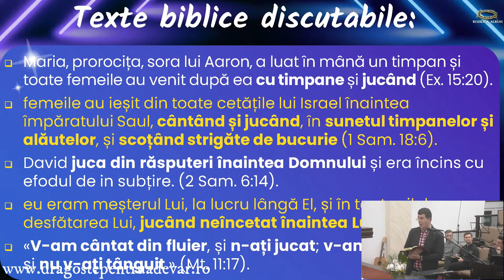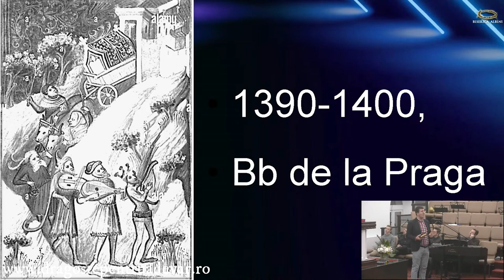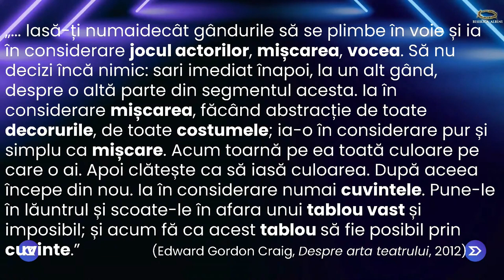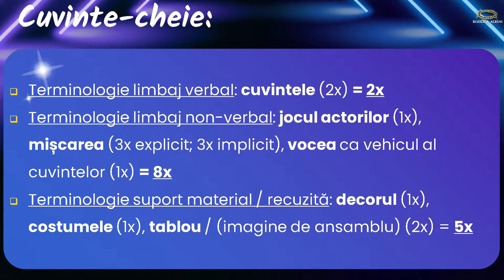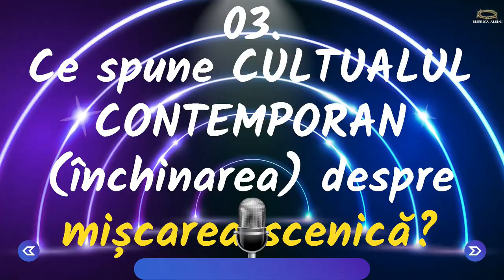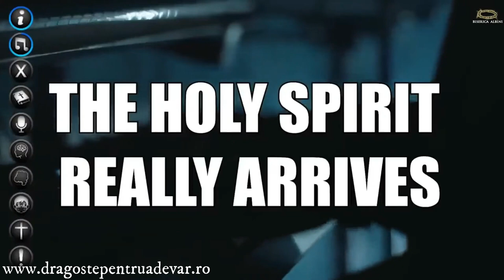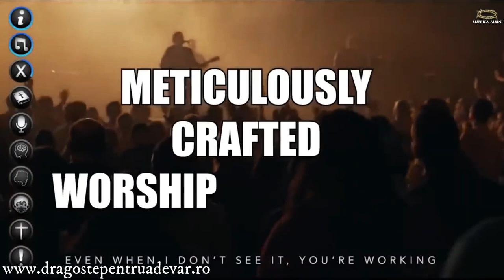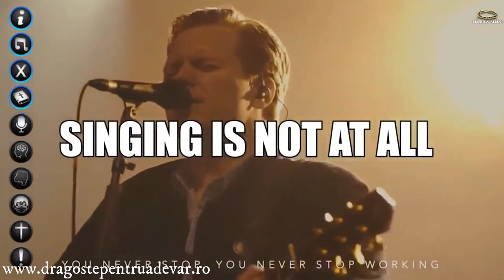Fănel Șuteu - Capcanele muzicii: 3. Dansul din perspectiva CCC (Cuvânt, Cultură, Cult)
Studiu susținut în cadrul întâlnirilor de tineret din Biserica Penticostală Albini Cluj-Napoca | 12 ianuarie 2023 |  @bisericaalbini
Titlul original: DISTRACȚIE sau ÎNCHINARE?  III. Mișcarea scenică. Apologie pentru o închinare autentică.